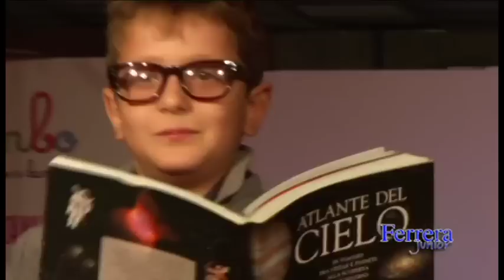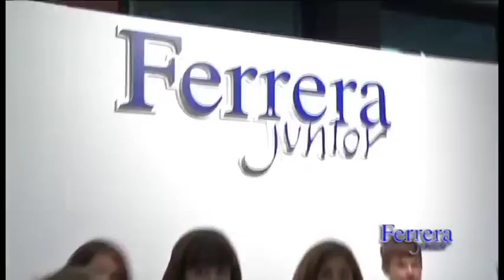La Sfilata di Ferrera Junior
La Sfilata di Ferrera Junior presso "Expo Bimbo 09" delle Ciminiere